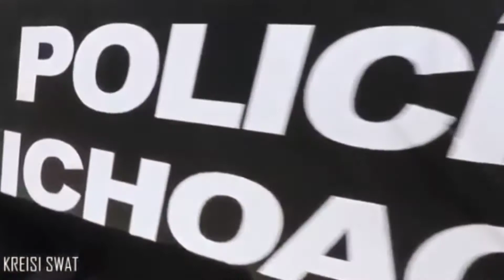EL MALERVA - LIRIK DOG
Para el malerva de la fuerza tamaulipas. Con beat de MBEATZ.

🔴 Facebook :komander hernandez, miky hernandez

⏫ Agradezco que mires nuestro contenido, por esta razón es bastante importante que expreses tu opinión en la sección de comentarios sobre que te pareció nuestro trabajo.

VÍDEO CREADO POR KOMANDERHERNÁNDEZ